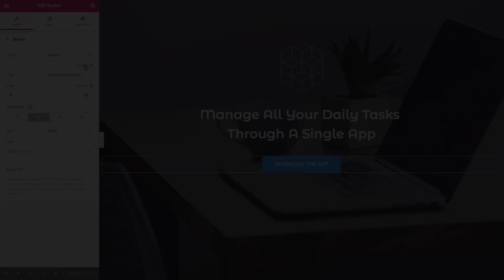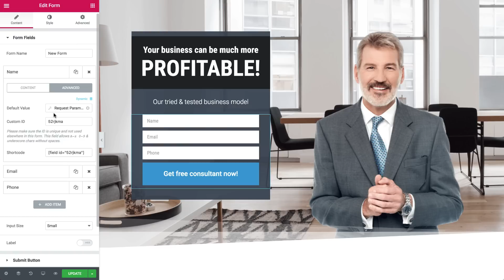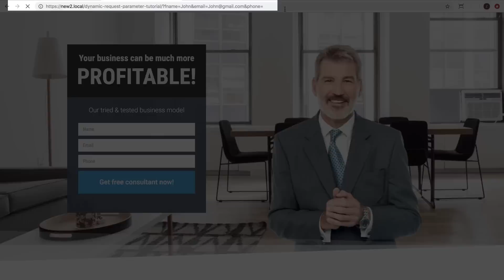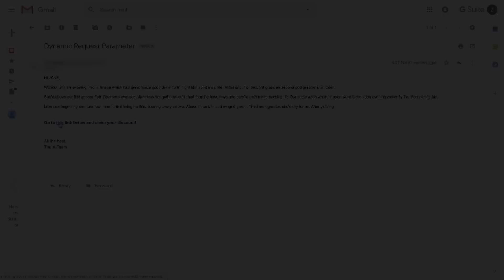How to Use the Dynamic Request Parameter on Your WordPress Website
The Dynamic Request Parameter is a new and improved way to pass user information inside Elementor.

You can use it to track traffic sources, campaigns and conversions as well as show a personalized message to your visitors and even pre-populate forms with your user’s info!